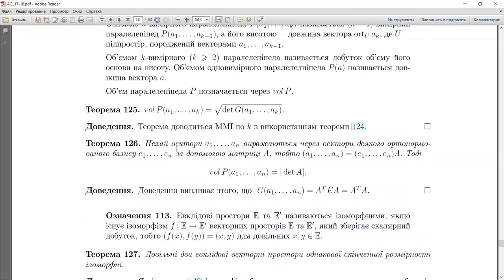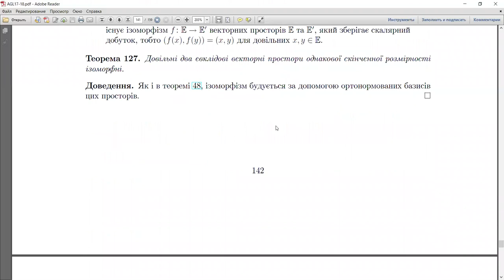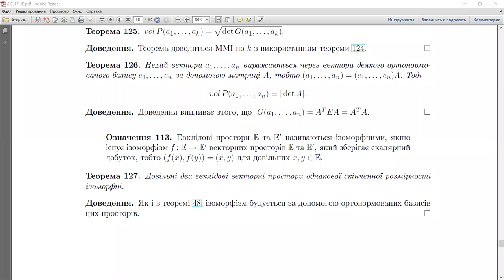Алгебра та геометрія, Zoom-підкаст 03-2: евклідові простори (3)